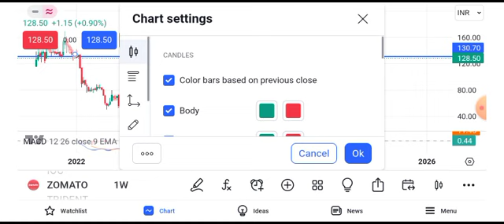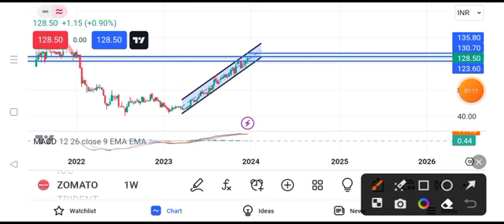zomato share stock latest news || zomato share stock latest news today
zomato share stock latest new dez bryant